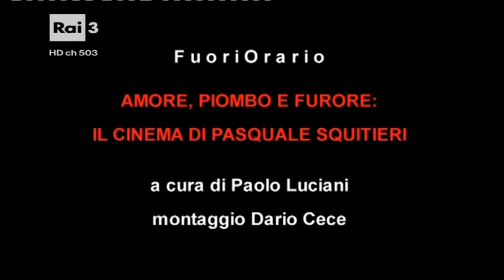Fuori Orario - Amore, piombo e furore: il cinema di Pasquale Squitieri (09-10-2016) - Introduzione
Introduzione a "Claretta" (1984) di Pasquale Squitieri con un'intervista di Italo Moscati a Squitieri realizzata per Raisat Cinema e andata in onda nel 2002.